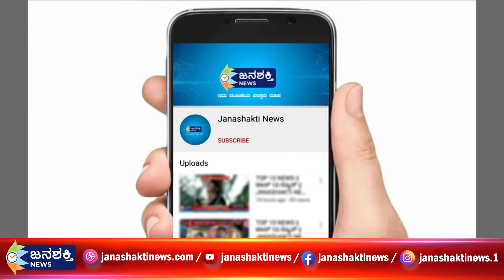Mudhol : ರನ್ನ ಸಹಕಾರಿ ಸಕ್ಕರೆ ಕಾರ್ಖಾನೆಯನ್ನು ಪುನರಾರಂಭಿಸುವಂತೆ ಆಗ್ರಹಿಸಿ, ರೈತರು, ಕಾರ್ಮಿಕರಿಂದ ಪ್ರತಿಭಟನೆ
JanashaktiNews Bagalakote Protest Mudhol : ರನ್ನ ಸಹಕಾರಿ ಸಕ್ಕರೆ ಕಾರ್ಖಾನೆಯನ್ನು ಪುನರಾರಂಭಿಸುವಂತೆ ಆಗ್ರಹಿಸಿ, ರೈತರು, ಕಾರ್ಮಿಕರಿಂದ ಪ್ರತಿಭಟನೆ